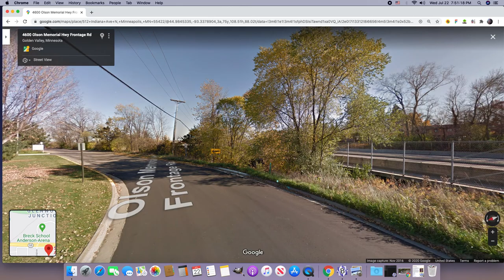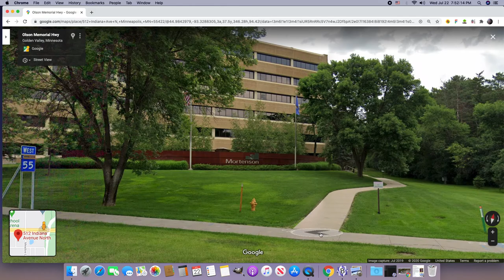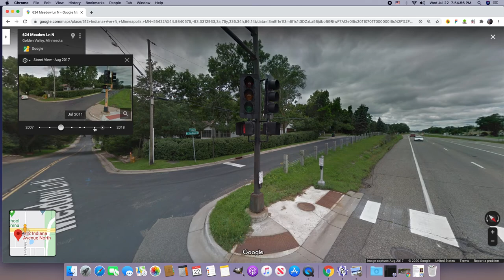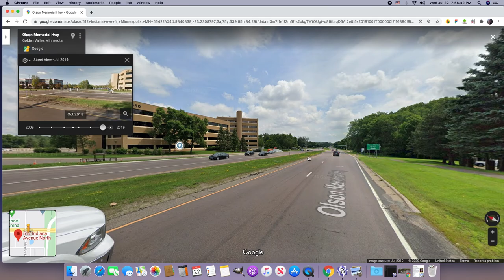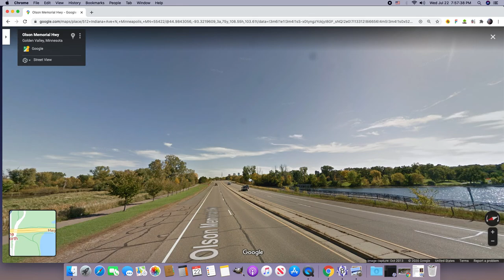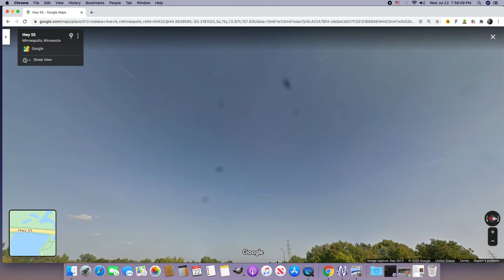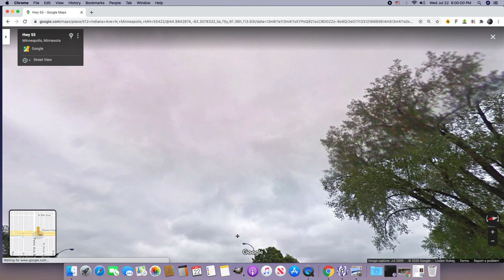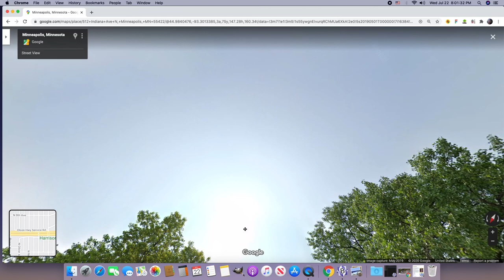July 22 2020 Golden Valley, Minnesota (screen capture) part 2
A lot of dark glyphs in the skies beginning around 6:33